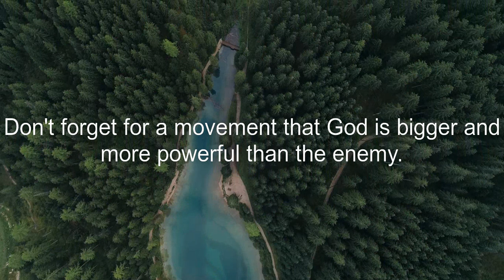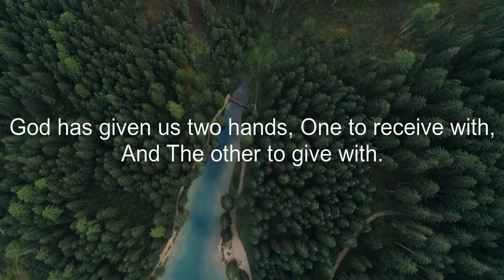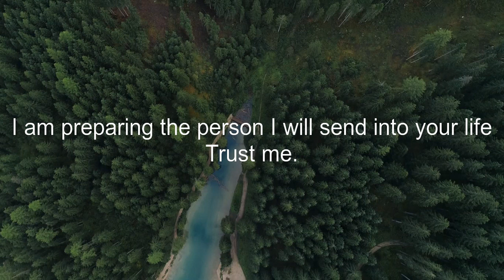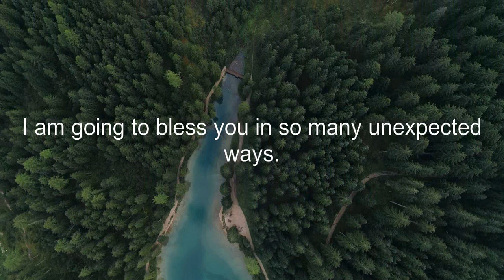life affirmation- God is trying to connect with you directly - christianity beliefs